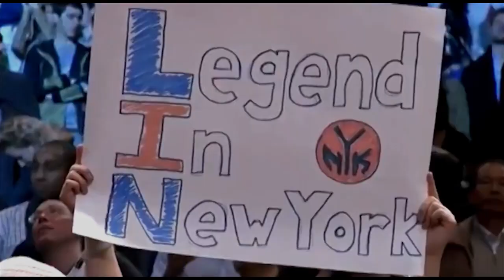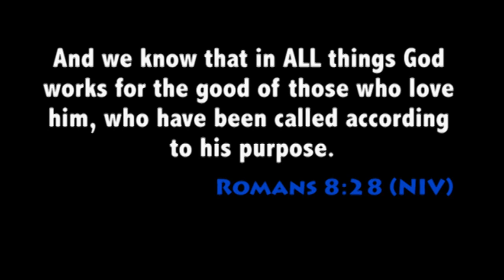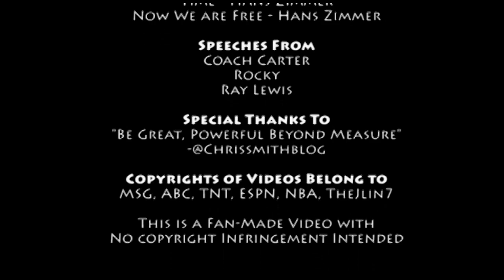[HD] Jeremy Lin - Identity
*Watch with headphones on for best experience!*

A short 6min film of the story of Jeremy Lin and how he discovers his identity as a basketball player with the New York Knicks.

Further Description:
After going unrecruited for college, undrafted in the NBA, and waived multiple times, Lin was finally given his chance to shine against the NJ Nets on 2/4/12, in the midst of an 8-15 record and fading playoff hopes. The NBA cut deadline was looming in 48 hours, and this was potentially Lin's last chance to prove himself as a worthy NBA player. Up to this life-changing moment, it seemed that the only constant in Lin's lifelong struggle to prove himself was his refusal to back down, no matter how many times he was told that he was not good enough.

Jeremy often credits his breakout with the New York Knicks to him finally discovering his identity through Christ.  After years of seeking the approval of scouts and coaches, Lin finally realized that he was not playing basketball to impress others, but rather to glorify God.  Only then was he able to achieve his full potential, transcend boundaries, and inspire millions of Athletes, Asian-Americans, and Christians everywhere.

Each one of us has our unique God-given potential, but we need to go out and achieve it.  Our dreams will probably get mocked and our efforts will at times appear to be in vain, but like Jeremy did before "Linsanity," we have to get back up every single time we are knocked down.  We all have the power to change the world for the better, as long as we truly believe that we can. "Our deepest fear is not that we are inadequate; our deepest fear is that we are powerful beyond measure."

"It's a miracle from God, that's the way I would describe it."
-Jeremy Lin